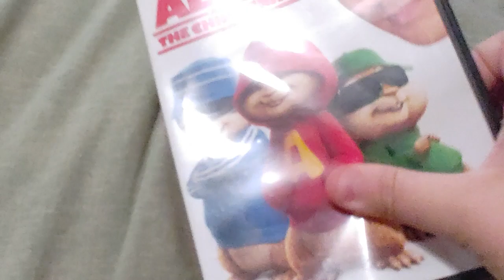ALVIN AND THE CHIPMUNKS DVD Overview!